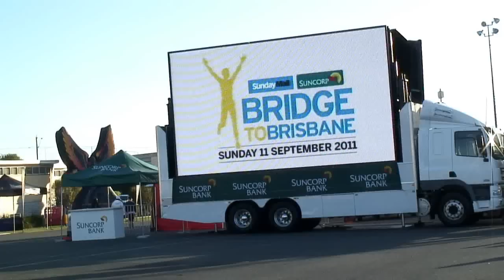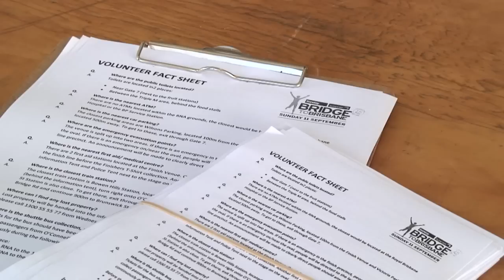Sunday Mail-Suncorp Bridge to Brisbane Fun Run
The 2011 Sunday Mail-Suncorp Bridge to Brisbane Fun Run was held on Sunday 11 September and saw over 42,500 participants run, walk and dance their way through Brisbane. The course ran from the Gateway Bridge through Brisbane to the finishing village precinct at the RNA Showgrounds.

The event raised valuable funds for Legacy, who support the families of veterans who have passed away or died serving Australia. More than $320,000 was raised.

An event like this would simply not be possible without the contribution of hundreds of volunteers. On the day of the event, volunteers served fruit and beverages, handed out newspapers and t-shirts, marshalled runners along the course and provided information to the participants.

Reporter: Natalie Corbett
Camera operator: Vanessa Codling
Editors: Natalie Corbett and Vanessa Codling
Graphics: Elana Siu